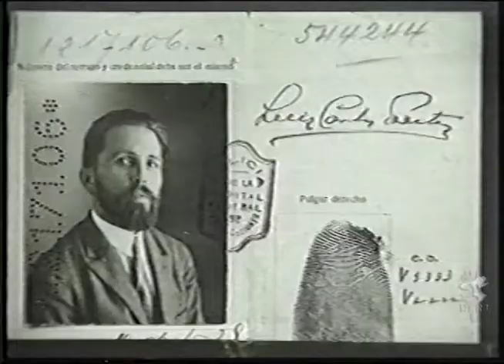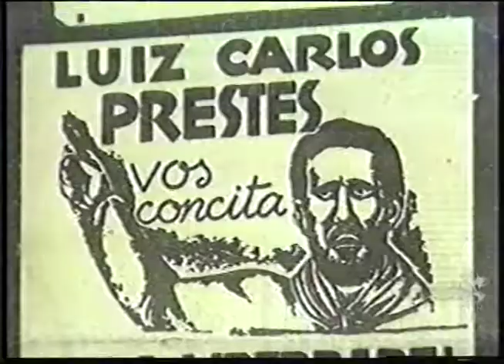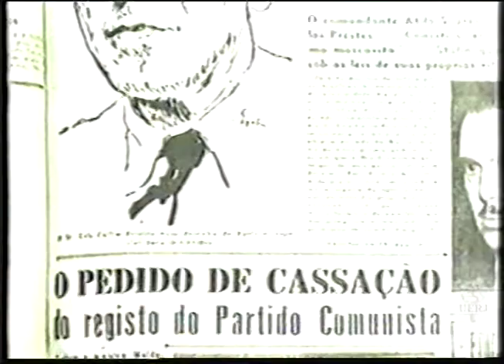Programa Campus: Luís Carlos Prestes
Especial sobre Luís Carlos Prestes, com participação de sua filha Anita Prestes, do historiador Miguel Costa JR e do jornalista Arthur José Poerner. O vídeo aborda um pouco sobre a vida do ex-militar e político, além da importância e contribuição para a história social e política do Brasil.

Ano: 1998